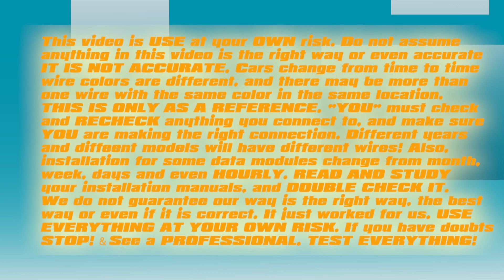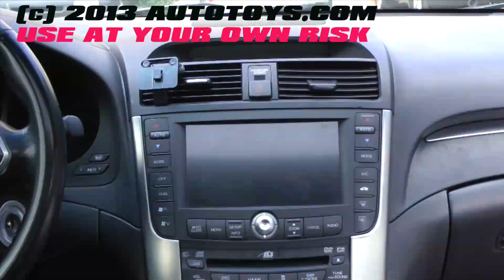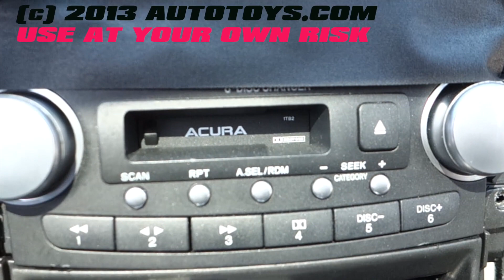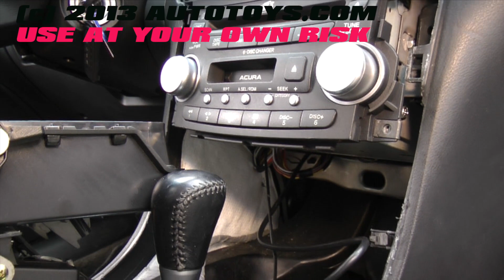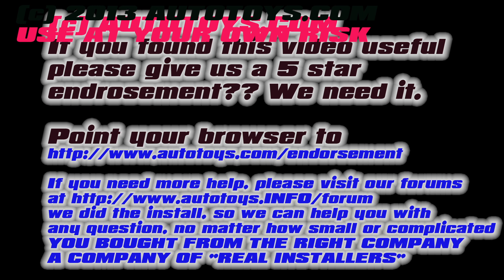ACURA TL CONNECT ISIMPLE BLUETOOTH IPOD USB INSTALLATION UNCUt VIDEO USE AT YOUR OWN RISK